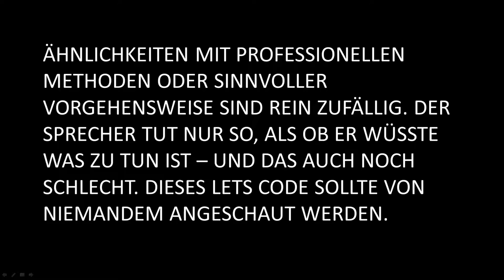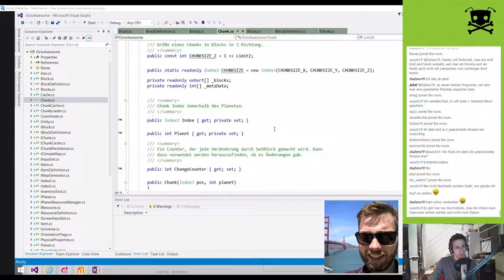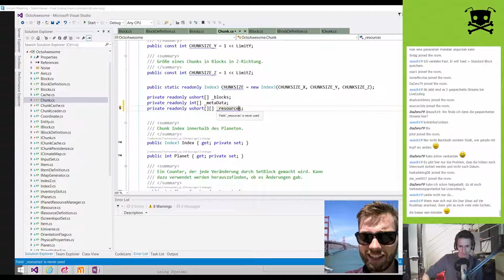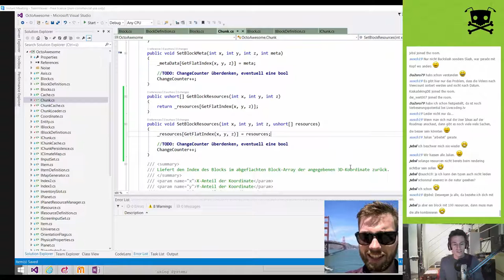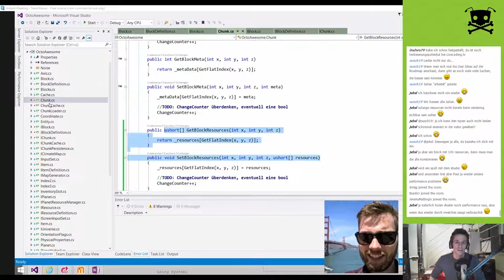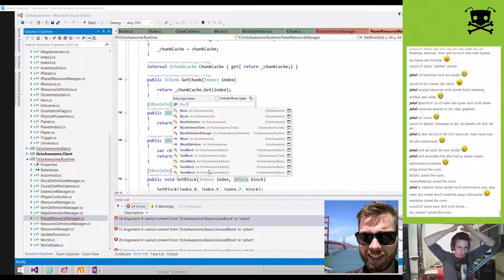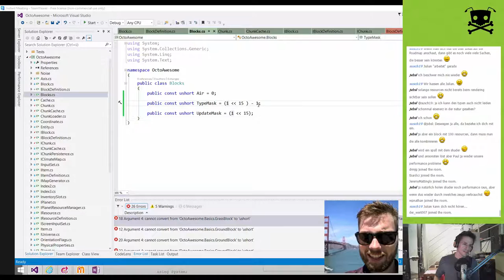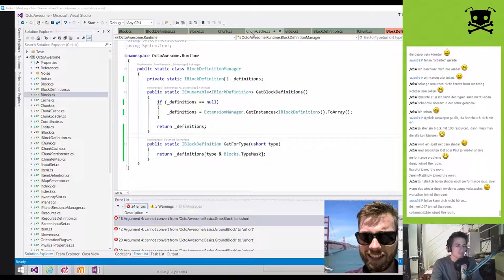Lets Code OctoAwesome [221] - Die Büchse der Pandora!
Puh. So langsam werden wir müde und es werden immer mehr Compiler-Fehler. Es scheint doch nicht ganz so einfach zu sein das mal eben umzustellen. Zumindest entpuppt sich echt viel als ganz besondere Fleißarbeit.